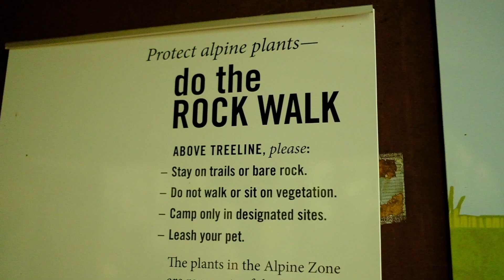How We Can KeepItWild Together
We need a comprehensive plan that follows the six best management practices in order to really tackle the problem.

1.) Planning
2.) Leave No Trace education
3.) Safe parking
4.) Sustainable trails
5.) Managing use
6.) Rangers, staff & funding

This is what we need to do to sustain the success of more people enjoying the Adirondacks and stop overuse.

TAKE ACTION
We need your help, tell Governor Andrew Cuomo how you have seen the impacts of overuse, and why we need to carry on the legacy of the Adirondacks for the next generation.